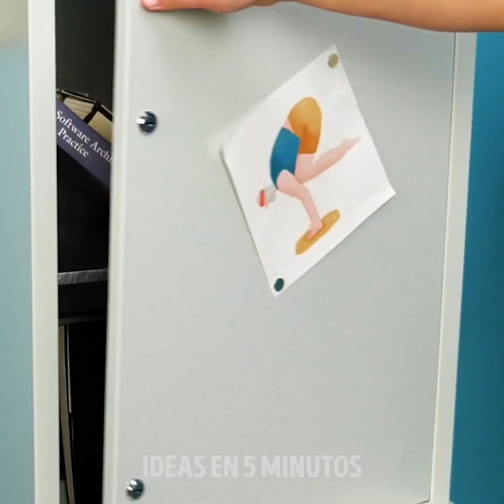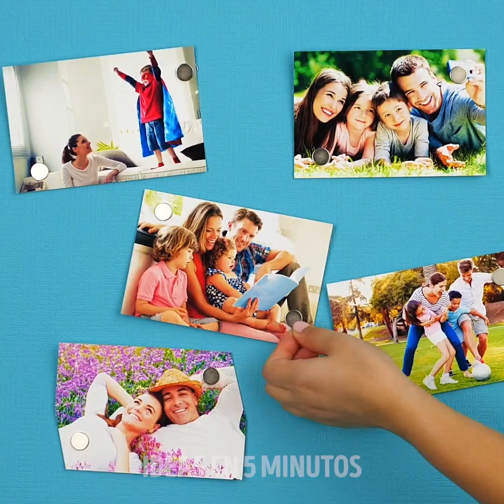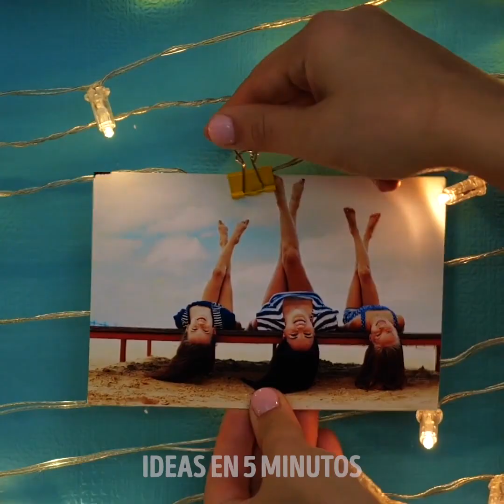23 MANERAS FÁCILES DE MEJORAR TU HABITACIÓN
MARCAS DE TIEMPO:

01:11 Decoración artística de la habitación
04:42 Habitación coloreada en escala de grises
05:02 Dormitorio con colores brillantes
05:46 Interior con estilo ecológico
06:56 Idea de mejoramiento para el comedor
07:40 Trucos para la organización y decoración de tu dormitorio
10:21 Lindas cortinas